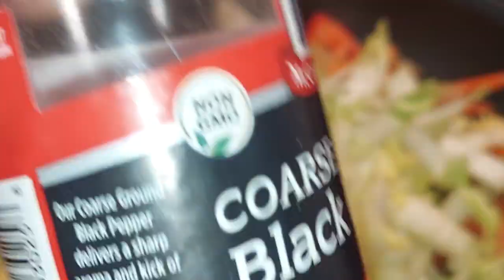COOKING (PART 3.) PORK BONES 🍖 w/ VEGETABLES 😃